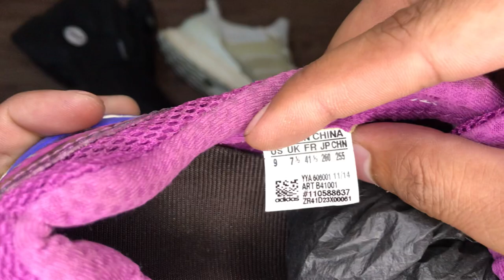LBO Shoes Review Monday-Saturday 5 PM updates, USA Imported Used Shoes in Pakistan, LundaBazarOnline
LBO Shoes Review Monday-Saturday 5 PM (EVENING) updates, USA Imported Used Shoes in Pakistan, Lunda Bazar Online

Used Shoes Review | Daily 5 PM update Monday to Saturday | Lunda Bazar Online | USA Imported Used Shoes in Pakistan

Highest quality, original branded used items, imported directly from UNITED STATES OF AMERICA (USA).
7 days exchange and refund warranty.
FREE DELIVERY IN ALL THE CITIES OF PAKISTAN.

MANY MANY MORE SPORTS SHOES LIKE NEW IN CHEAPEST PRICES.

New video is uploaded daily at 6 PM Monday to Saturday.
And the items being shown in the video at 6 PM, are then uploaded on the website at 5 PM next day morning(MONDAY TO SATURDAY).

SKU of the items are written with a ball point pen beneath the outer sole of each item for example EF20, EI20, EJ30.
CUSTOMERS CAN SEARCH THE ITEM ON OUR WEBSITE NEXT DAY AT 5 PM AFTER UPLOADING AND BUY THE ITEM.